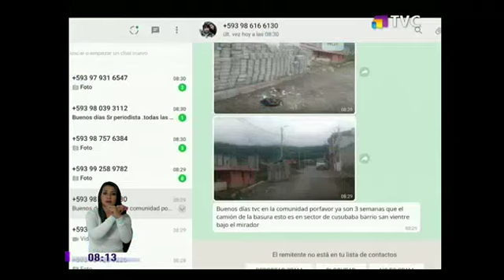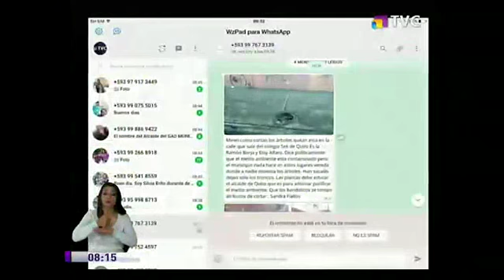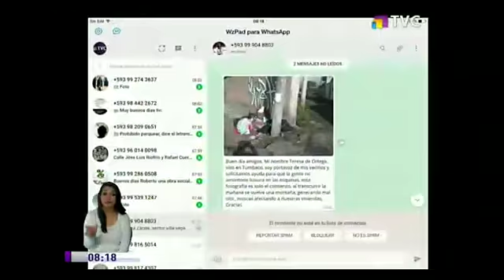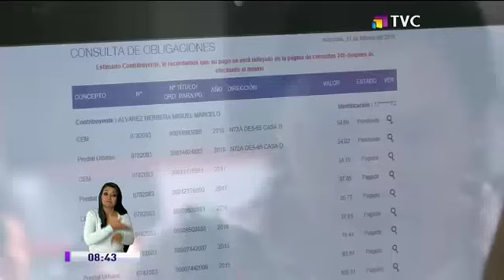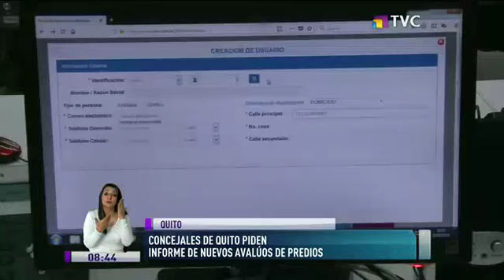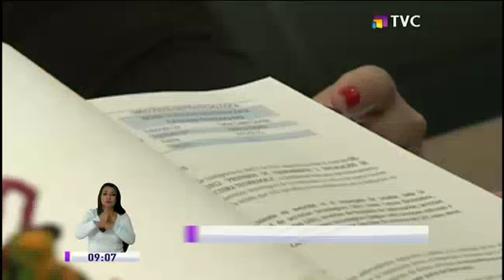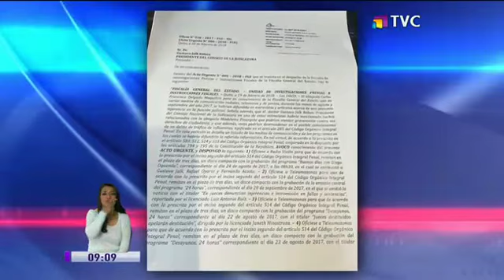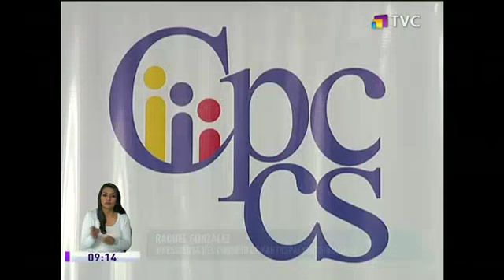TVC en la Comunidad: Programa del 23 de Febrero del 2018